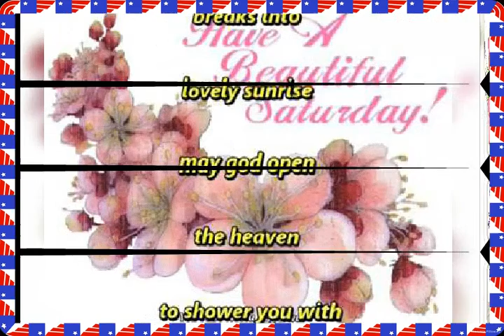Good morning Saturday photos